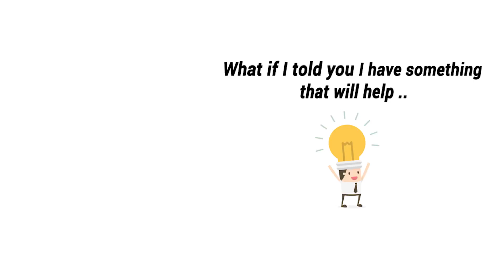turn your boring images into money-making revenue streams - Image Dynamics Multi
Image Dynamics Multi by Kevin Byrne is the perfect plugin to turn your boring images into money-making revenue streams without actually having to lift a finger yourself. Image Dynamics Multi by Kevin Byrne insanely powerful and highly recommended for any WP user (especially considering the low early bird price). With this plugin, you can easily make money on your site even if you are never made money before. It can increase traffic to any e-commerce platform (imagine someone clicking your image and being cookied!). Image Dynamics Multi by Kevin Byrne also will increase list building as the dynamic images show and expiring coupon with a timer so it creates instant scarcity. Any newbie can finally start making money with our simple profit pulling software. Takes your winning images and really makes it pop out from your website instead of blending in with the rest.